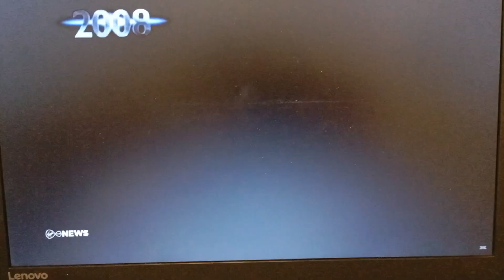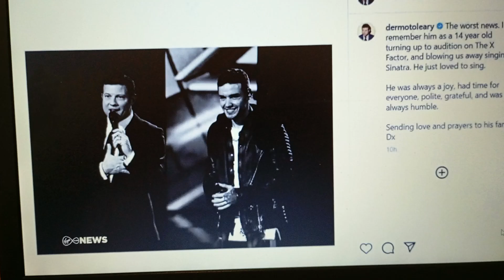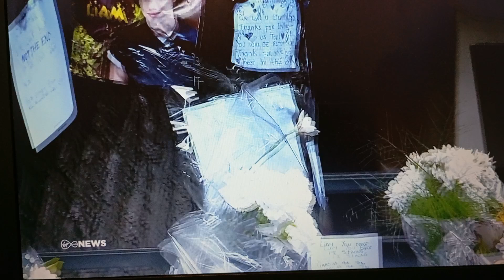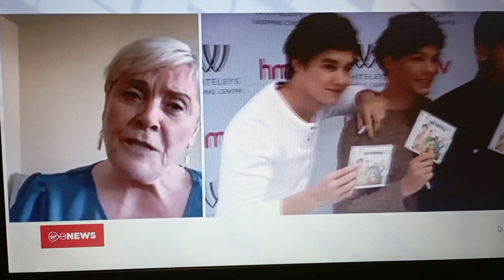Mary Byrne pays tribute to Liam Payne her 2010 Xfactor housemate from tragic death yesterday 17OCT24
Mary Byrne  pays tribute to her fellow  Xfactor 2010  housemate Liam Payne on Irish news interview  Mary speaks so fondly of the late singer of 1D and says he  was so affectionate each morning giving her a hug when she was missing her daughter Debra back home on Ballyfermot in Dublin
Mary Byrne added Liam always gave me the impression that he was the one that had his head on his shoulders that he was the one that kind of guided the lads got them up and motivated them to do the job
Dublin singer Mary Byrne pays tribute to Liam Payne

Unfortunately the interview is cut short due to a technical issue when live on air